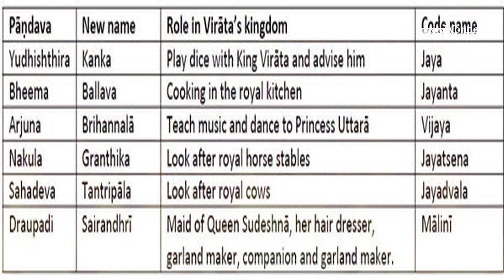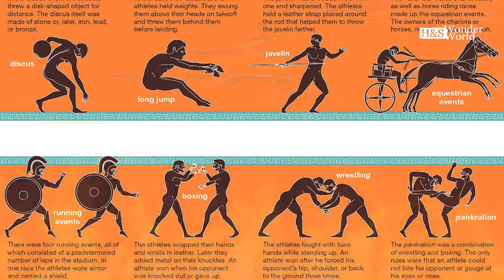വിരാടപർവ്വം ഒറ്റ നോട്ടത്തിൽ 🙆‍♂️🙆‍♂️Mahabharata Stories From the Virata Parva